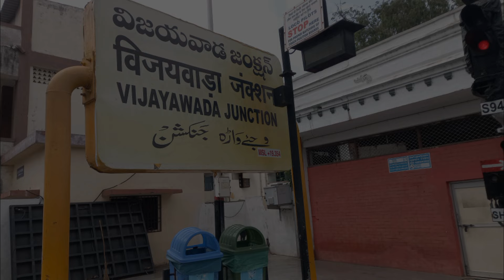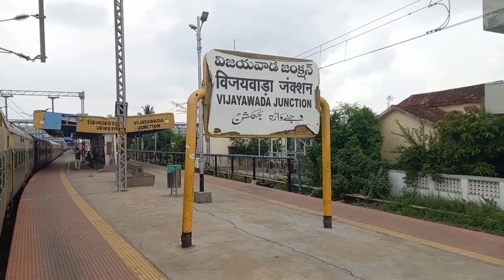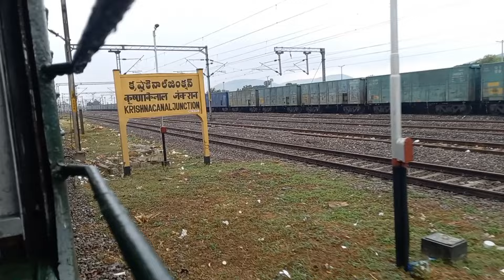విజయవాడ to తెనాలి ||ప్యాసెంజర్ రైలు |చుక్కలు చూపించాడు బయ్యా ||vt vlogs ||10రూపాయల టికెట్ |ytchannel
top1 trendingshorts vijayawada vtvlogs viralshot railway indianrailways highspeedtrain memu ytchannel bezawada vijayawada to Tenali ||journey vlog||memu express ||telugu train vlogs ||vtvlogs||10rupees journey
vijayawada Junction to tenali Junction
onboard is memu express (local vandhebharath express)

vijayawada Junction to tenali Junction journey vlog
vtvlogstelugu8050 vijayawada railwaystation

😲 😱 😲 😱 😲 😱 😲 😱 😲 😱 😲 😱 😲 😱 😲 😱 😲 😱 😲 😱 😲 😱 7.1 is an excellent resource and is very helpful 😀 😄 👌 👍 👏 😆 😀 😄 👌 👍 👏 😆 😀 😄 👌 👍 👏 😆 😀 😄 👌 👍 👏 😆 😀 😄 👌 👍 👏 😆 😀 😄 👌 👍 👏 😆 😀 😄 👌 👍 👏 😆 😀 😄 👌 👍 👏 😆 😀 😄 👌 👍 👏 😆 😀 😄 👌 👍 👏 😆 😀 😄 👌 👍 👏 😆 😀 😄 👌 👍 👏 😆 😀 memu express
vlviral is
suggestions for the train video
pinakini sf express
janshatabdhi express
vandhebharath express
circar express
coramandal express
and other trains.

విజయవాడ to తెనాలి
vlog

vijayawada to kakinada port journey compliation vtvlogs youtube channel vijayawada Junction to madhuranagar⁹ railway station onboard is narsapur expresse  express s station plz do subscribe and like share with your friends and relatives

tenali Junction

విజయవాడ to తెనాలి దాకా full జర్నీ vlog
మన రైలు ప్రయాణం వచ్చేసి memu express
వైరల్ వీడియో
full trending

vijayawada
big and main major railwaystation for vijayawada natives thats vijayawada Junction is the main station scr south central railway station bza vtvlogs ytchannel do subscribe to our Chanel support please subscribe indianrailways plz